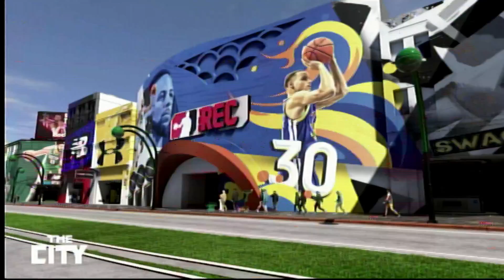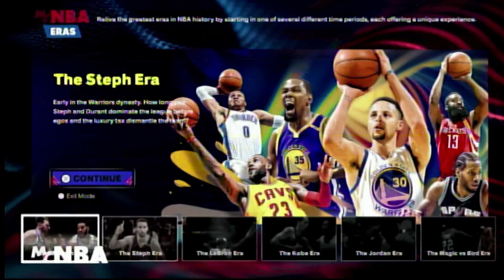jump into NBA 2K25 today